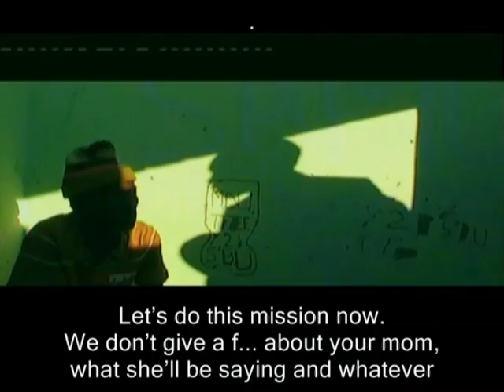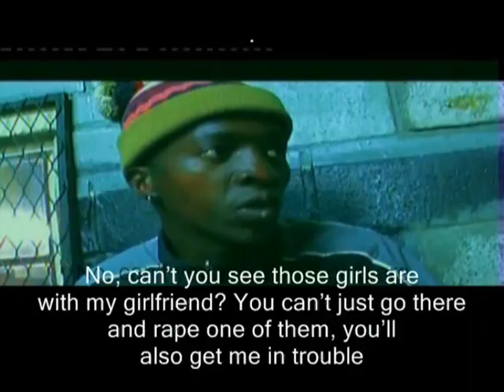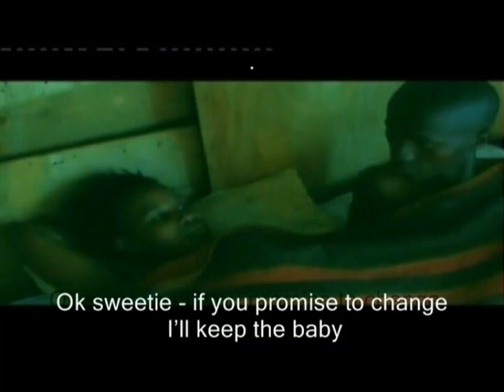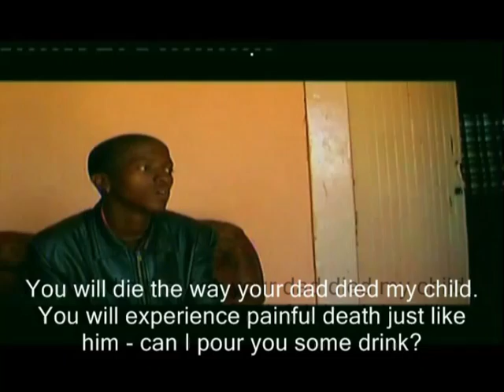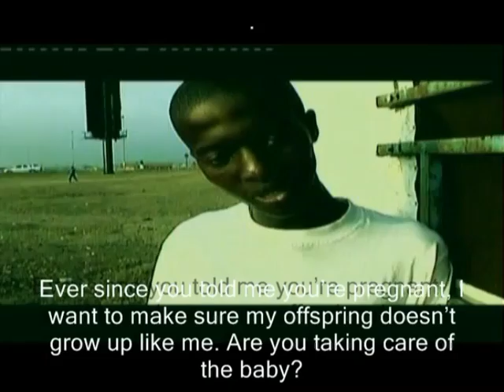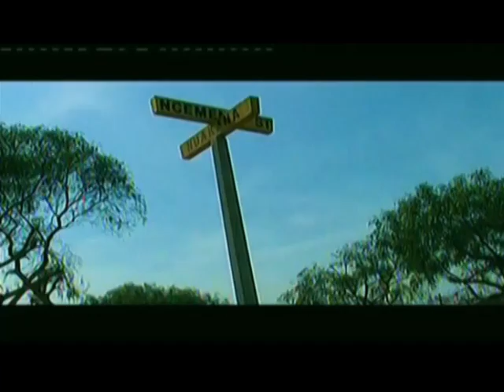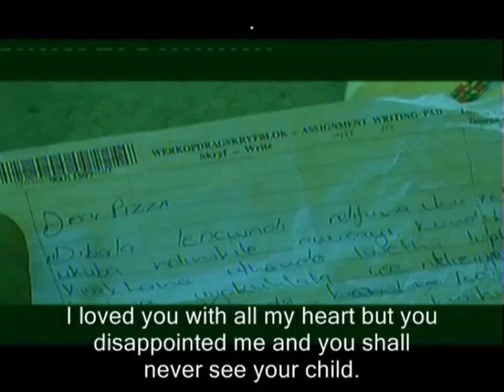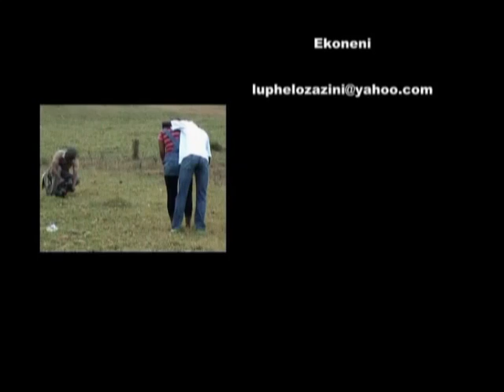ekoneni full movie original